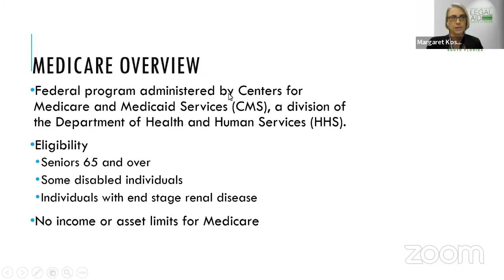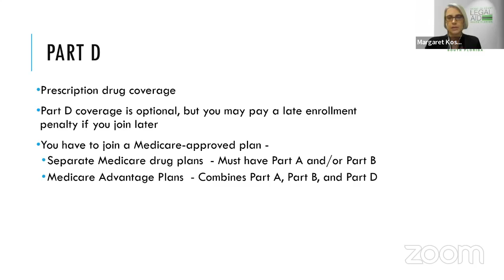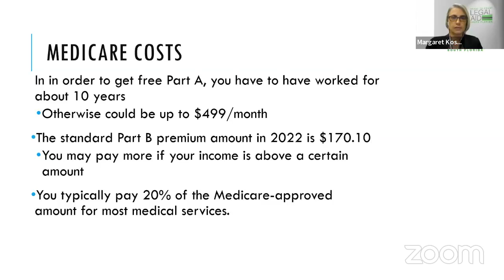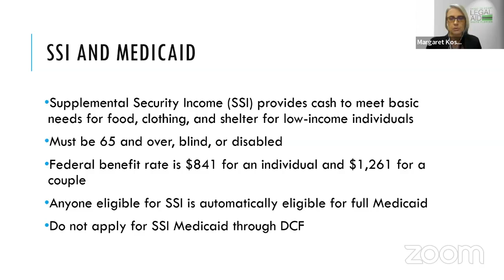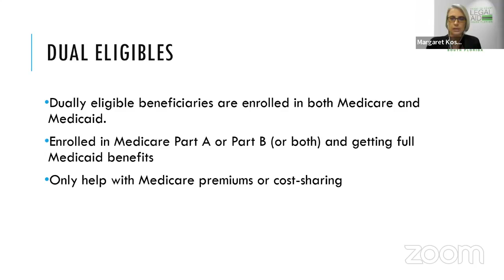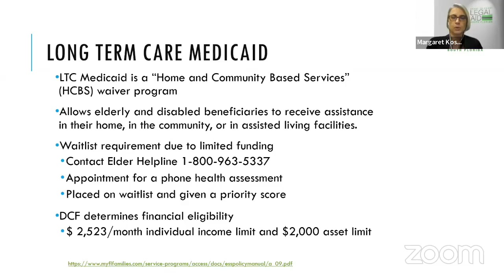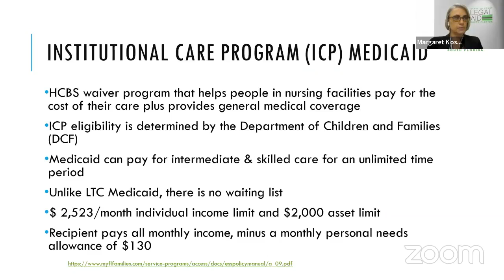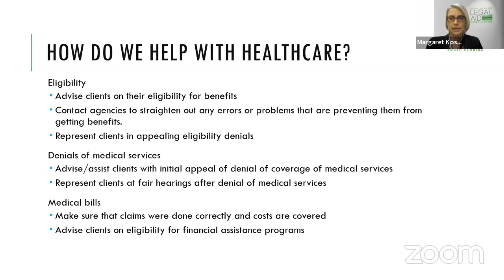Legal Learning: Medicare & Medicaid for Seniors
In this Legal Learning video, Coast to Coast Legal Aid of South Florida (CCLA) attorney Margaret talks about Medicare and Medicaid for Seniors. We explain the differences between Medicare and Medicaid, SSI and Medicaid, what "medically needy" means, dual eligibility, Medicare Savings Programs, low income subsidies, long term Medicaid, Institutional Care Program (ICP).
CCLA assists with healthcare access. If you need help understanding what your healthcare options are, please contact our office - apply online 24/7 .

For more information about our services or to apply online, visit our or our Linktree to follow us on all platforms.

This information is current as of the date of airing on June 23, 2022. This video does not, and is not intended to, constitute specific legal advice. No attorney-client relationship is formed by watching this video. Instead, all information, content, and materials presented are for general informational purposes only.